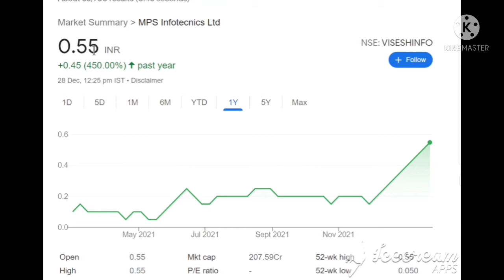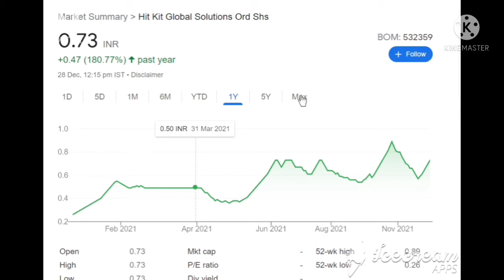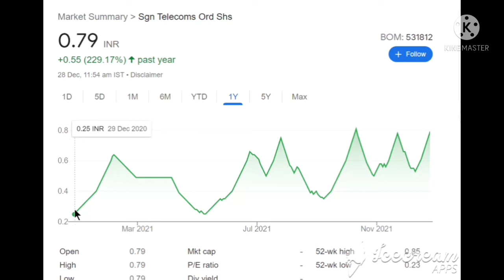penny stocks 2022.penny stocks below 1 rupee 2022.debt free penny shares to buy now 2022.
penny stocks below 1 rupee today
Tata penny stocks 2022
Pharma penny stocks 2022
IT penny stocks 2022
IT sector penny stocks 2022
Future multibagger penny stocks 2022 india
debt free penny stocks below 1 rupee
debt free penny stocks to buy now
best debt free penny stocks to buy now
debt free IT penny stocks to buy now
debt free IT sector penny stocks to buy now
debt free pharma penny stocks to buy now
debt free bank penny stocks to buy now

Pennystocks under 1 rupees
Share price under 1 rupees
Code club
@code club
@stock market ka hero
Penny share under 1 rupees
Share price less than one rupees
Cheap shares to buy now
Cheap shares to buy for long term
Penny shares long term
Cheap shares long term
Penny stocks below 1 rupee
Penny share below 1 rupee
Share price 1 rupees
  Penny stock,sharemarket,option trading,AngelOne,Upstocks,neeraj joshi,Aceink,Stock Market,Sharemarket,future and options,Penny share under 1 rupees
Long term penny stocks
Long term penny share
Gayatri highways share
Gayatri high ways ltd share
Gayahws share
Penny shares below 1 rupee
Penny shares to buy now
Penny stocks to buy now below 1 rupee
FCS software solutions LTD share
FCS software solutions Ltd stocks
FCS software share
Fcs software stocks
GTLINFRA ltd share
GTL infra stocks
GTL infra penny share
GTLinfra
Debt free penny share below 1 rupee